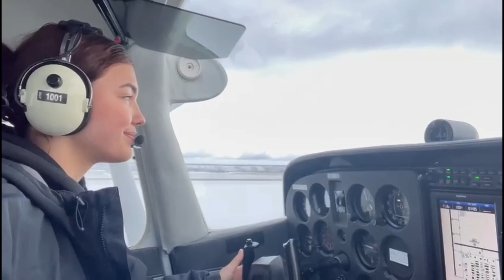Fly with me at Springbank Airport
Footage from earlier this year. A little flight doing circuits at Springbank airport.

Airport ID : CYBW
Aircraft : Cessna 172N